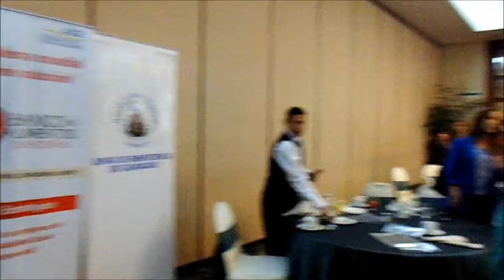#13 ACE-UNIAPAC: Dialogo Empresarial con Mariuxi Villacrés Vélez 2013.11.20.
Diálogo sobre Innovación Empresarial, enfocada al Desarrollo Sostenible.

Hotel Sheraton 20 de noviembre 8H 00 / Salón Centauro / Guayaquil

Para futuras inscripciones:
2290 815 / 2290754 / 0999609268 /